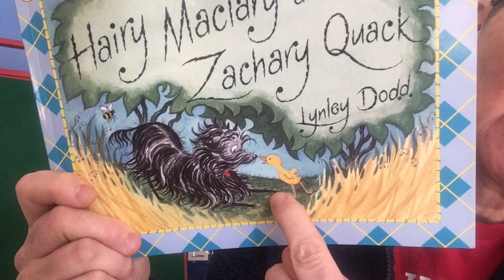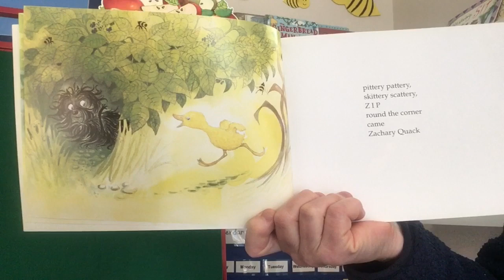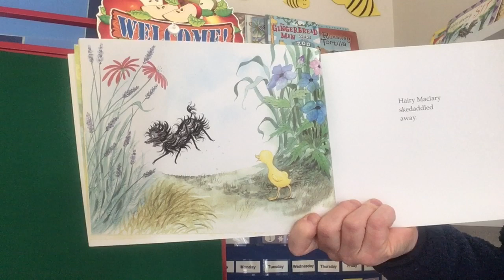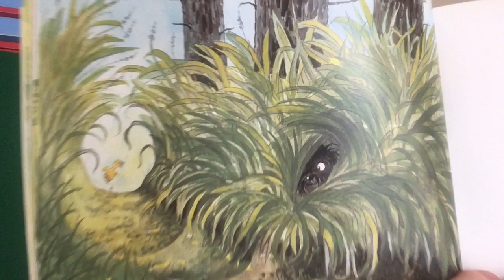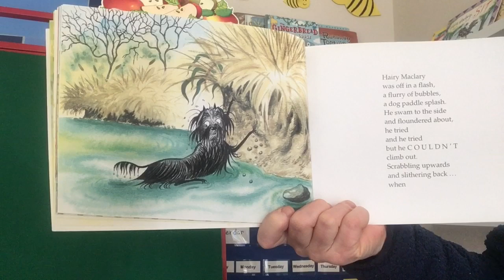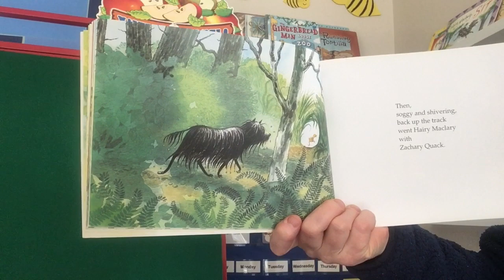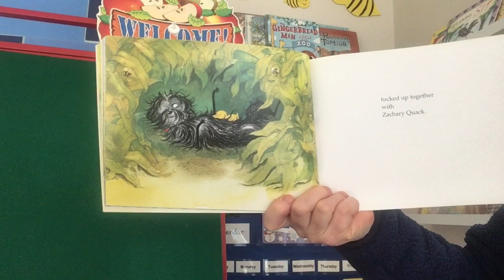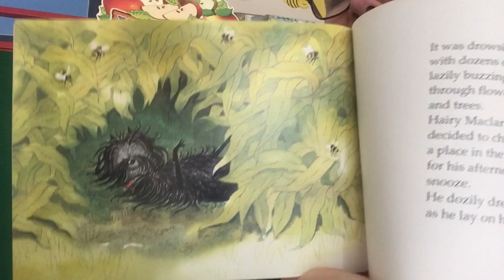Hairy Maclary and Zachary Quack - Read Aloud #78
Today we continue our Friday tradition with a Hairy Maclary story.